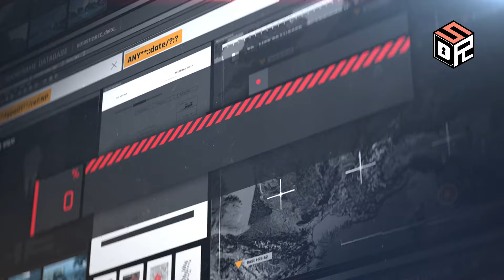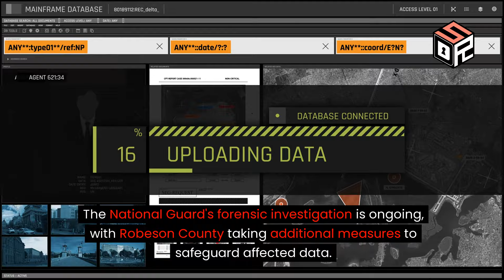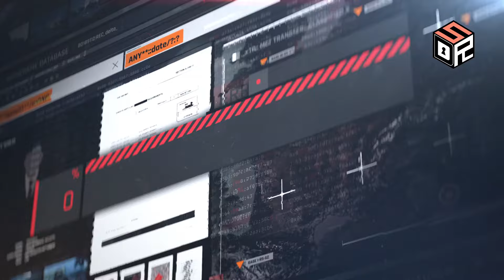Robeson County Ransomware Attack: RansomHub Found Responsible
Robeson County is reeling from a recent ransomware attack that has shaken its local government. On April 17th, the county experienced a data security breach, disrupting several departments' computer networks. Concerned residents reported difficulties accessing county services, sparking fears and questions about the extent of the breach.

In response to inquiries, county officials confirmed the breach and assured the public that emergency services and law enforcement operations remained intact. The county swiftly mobilized resources, including the North Carolina Joint Cybersecurity Task Force and the National Guard cyber unit, to address the incident. Federal and state law enforcement agencies are also involved in the investigation.

The threat actor group behind the breach is believed to be RansomHub, although there has been no direct communication with the group. The National Guard's forensic investigation is ongoing, with the county taking additional measures to safeguard affected data. A comprehensive third-party review is underway to assess the extent of the information compromised.

70TB Air-Gapped and Immutable Veeam, Rubrik, and Commvault Site Recovery, Backup and DR Appliance for $7,995.